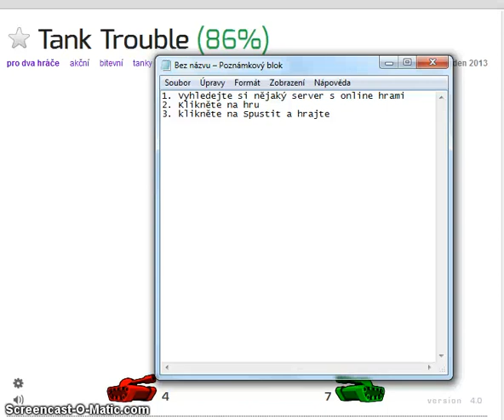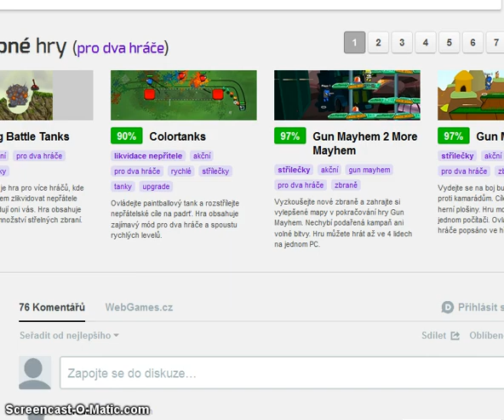How to play tank trouble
How to play an online game